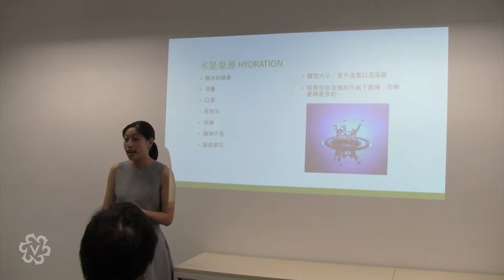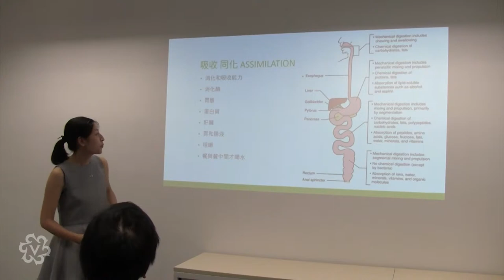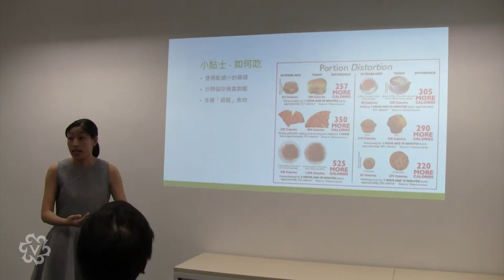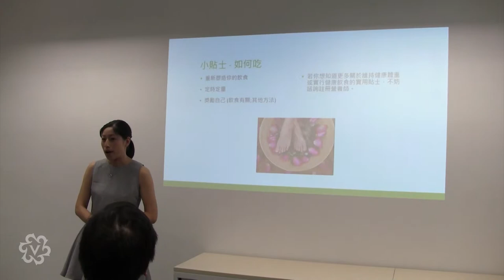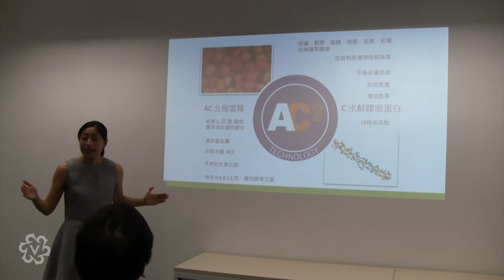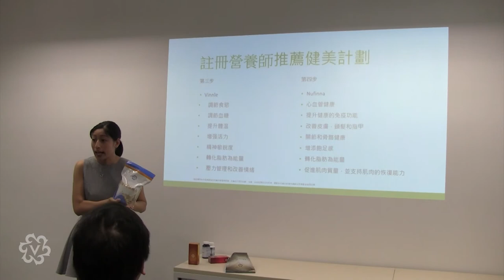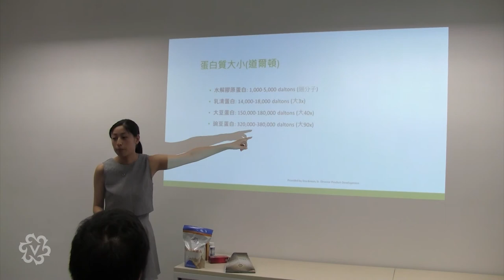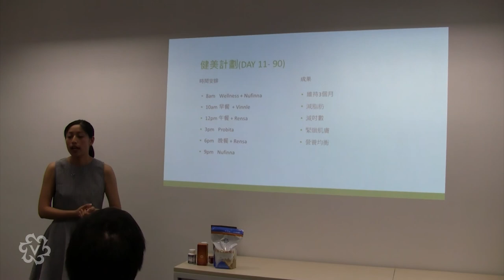Weight Management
Weight Management with Sharon Chan (Cantonese).